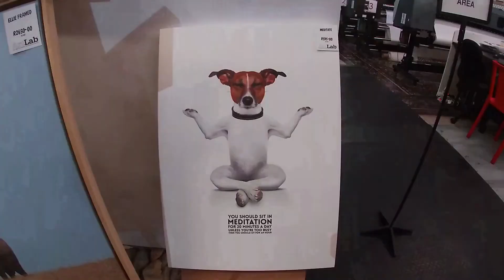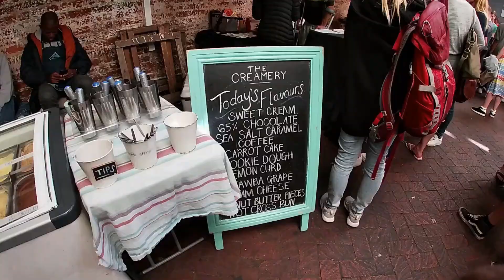Old Biscuit Mill and V&A Waterfront, Cape Town, South Africa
Hey you Guys, if you happen to be in Cape Town on a Saturday, you just can’t miss visiting The Old Biscuit Mill in Woodstock which is quite close to the Cape Town city centre. This is a vibrant market where talented people come together to exhibit their passion for food, music and art.
We also happened to visit the Victoria & Alfred waterfront in Cape Town and this happens to be one of the most popular destinations in South Africa. There are  plenty of activities –Boat Cruises, Kids activities, Helicopter Rides, Two oceans Aquarium, The Cape wheel, Shopping and much more. Overall it was a beautiful day!